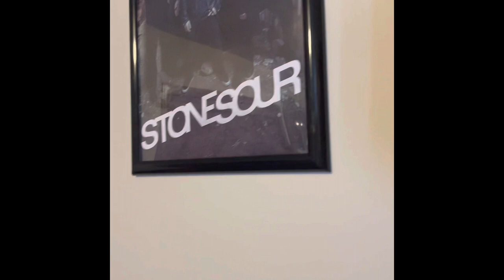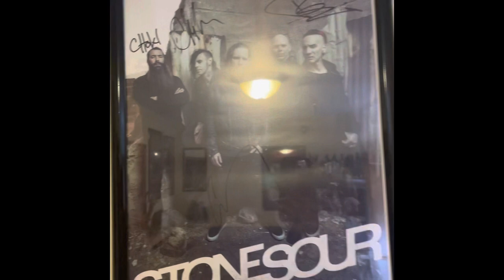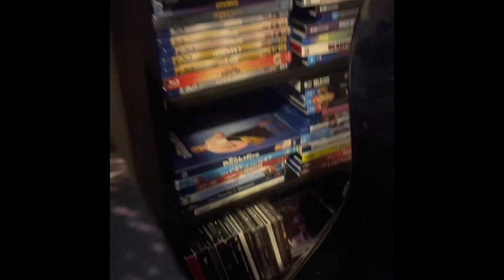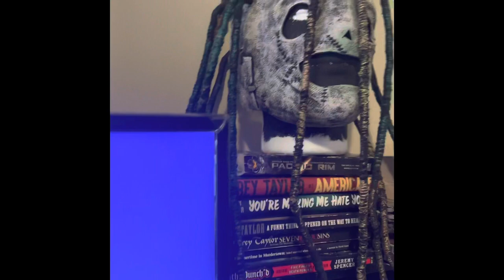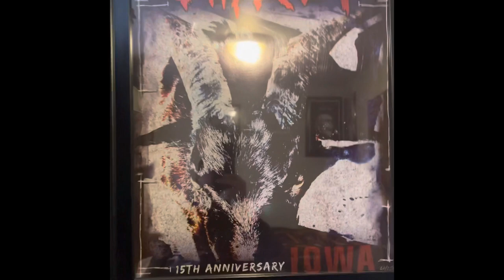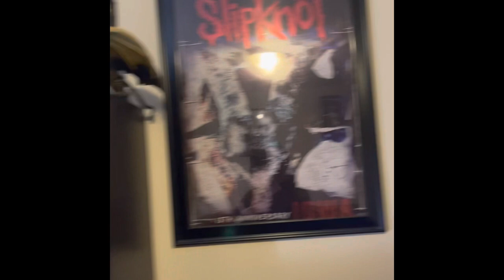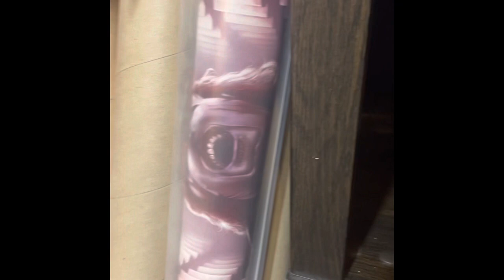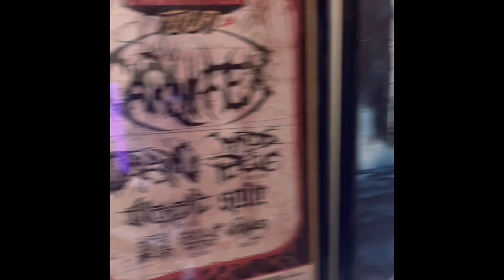KaijumieAddict’s Giant Godzilla/DBZ Collection! (5/2021)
Hey guys it’s finally time to show off the collection! This was filmed last month but I want to start building up new things just to compare how much the collections grown already in the last month! As far as I know (5/16/21) I have the largest Godzilla collection in South Dakota and possibly the upper Midwest! That’s right challenge me! Lol it’s all friendly though! Til then! 🤘🏻